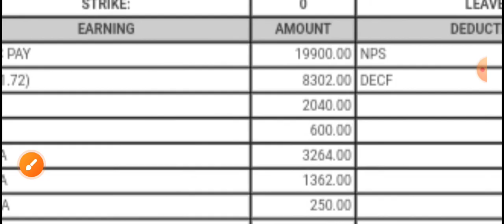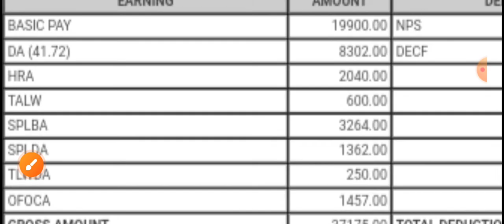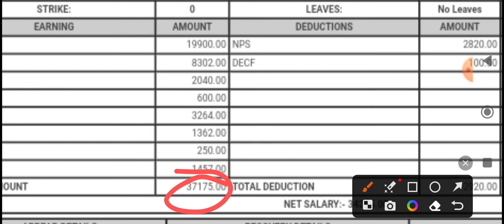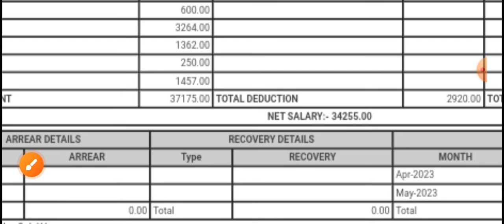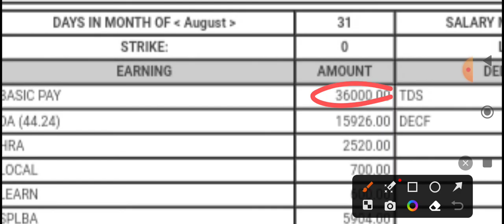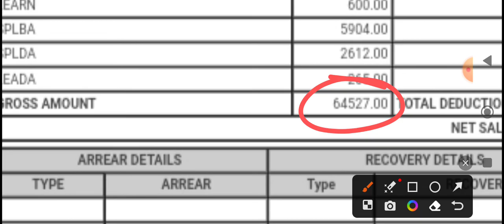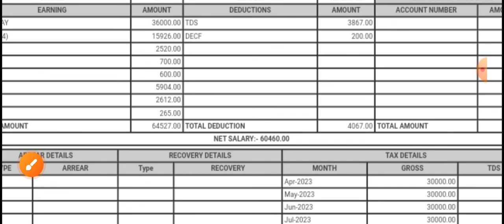Nainital Bank clerk salary slip| Nainital Bank MT Salary slip | Nainital Bank Po salary slip